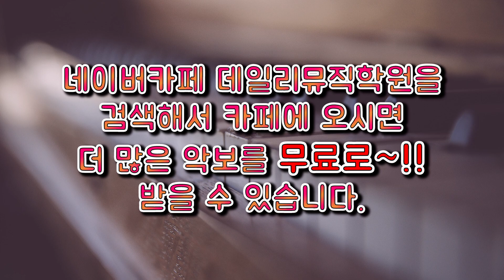썸머 Summer 피아노 쉬운커버 (무료 악보 제공)